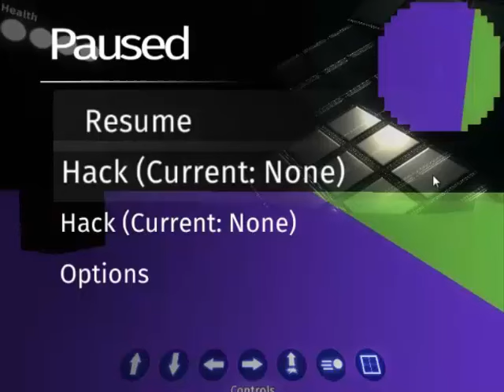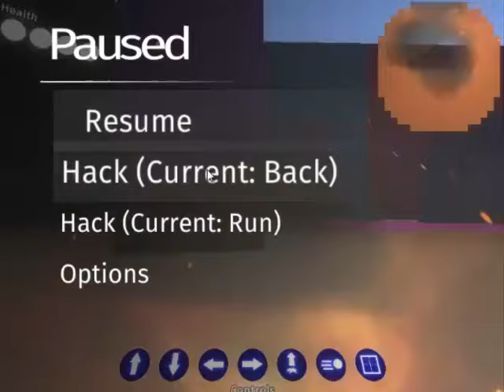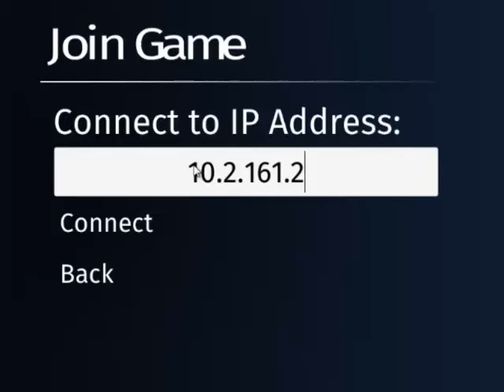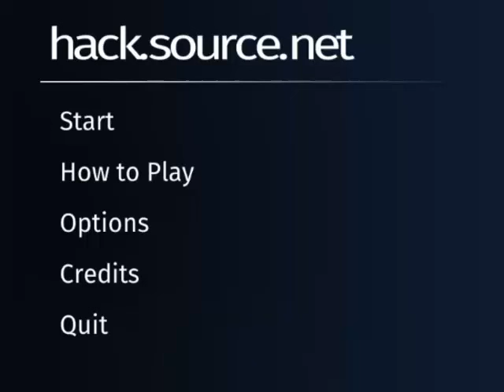HACK TO WIN!? - Ludum Dare Raid #1: hack.source.net with Garedactyl!